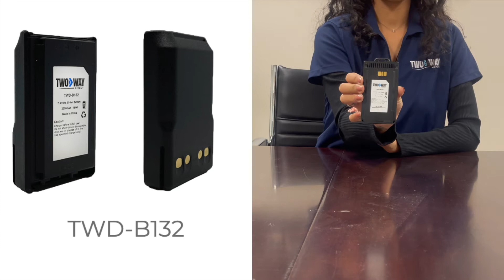Unboxing the Vertex Standard FNB-V134LI-UNI Replacement Battery | TWD-B134 | Two Way Direct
The TWD-B134 is a 7.4 V 2500 mAh Lithium-Ion alternative battery that is perfect for various Motorola two-way radios. This is our in-house manufactured replacement for the Vertex FNB-V134LI-UNI battery. Whether you are in need of a replacement battery for long shifts or need some extra back-stock for emergency purposes, the TWD-B134 will give you the dependable long-lasting power you need to stay connected with your team for up to 16 hours.

Fill out our Online Quote Request form or give us a call for a quote today!